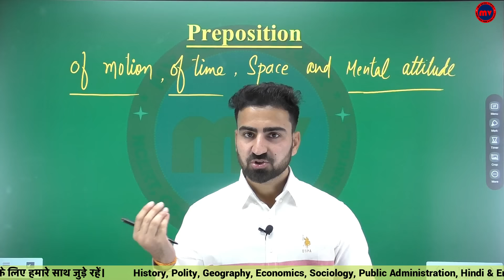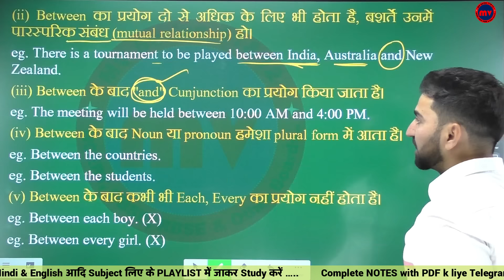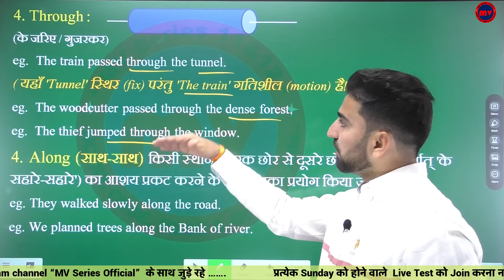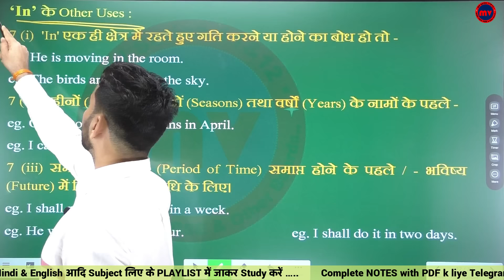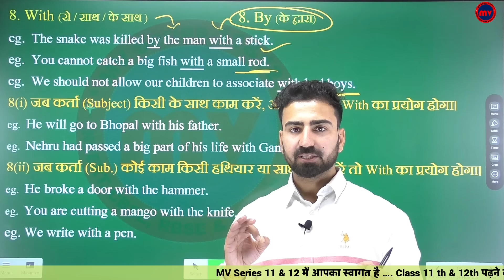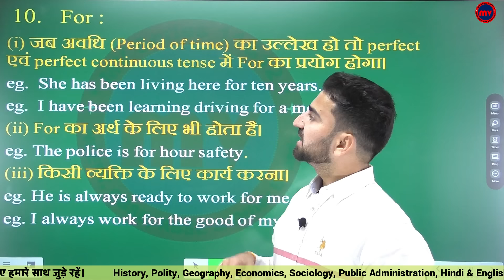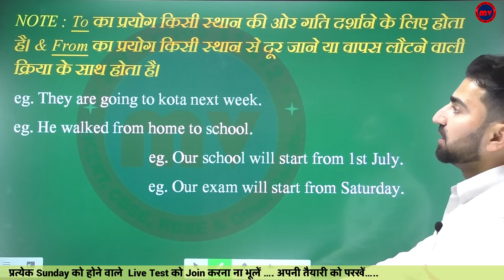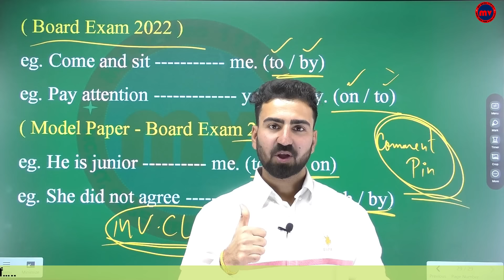Preposition | English Grammar || Class-12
➡️➡️➡️➡️ : Links : Channels : ➡️➡️➡️➡️

      ➡️➡️➡️➡️ : Links : Class-12 : ➡️➡️➡️➡️

      ➡️➡️➡️➡️ : Links : Class-11 : ➡️➡️➡️➡️

      ➡️➡️➡️➡️ : Links :  ➡️➡️➡️➡️